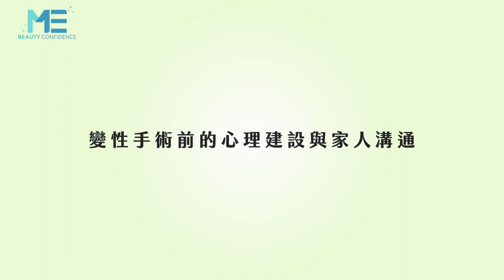變性｜變性手術前的心理建設！醫師會有什麼建議？ft.整形外科沈秉輝醫師【ME美醫誌】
變性手術是一項術前需慎重並考慮周全的手術，因此術前溝通便十分重要，病患要做好足夠的心裡認知及準備工作，而病患的親屬也要對小孩發生什麼樣的狀況，有足夠程度的了解，如此一來可減少術後可能造成的分歧，另外對於家庭成員之間，彼此可以有更進一步的認識與尊重。

各節重點：
00:12 手術前的心理認知與家人溝通
00:52 變性者的長期心理
01:40 與親屬的關係

延伸閱讀：
整型｜墊下巴植入物有年限嗎？時間久了會穿出、攣縮嗎？！ft.整形外科蔡宗儒醫師【ME美醫誌】
變性｜性別認知的古今差異！什麼是性別多元化？ft.整形外科沈秉輝醫師【ME美醫誌】